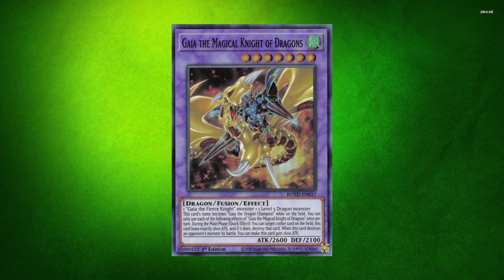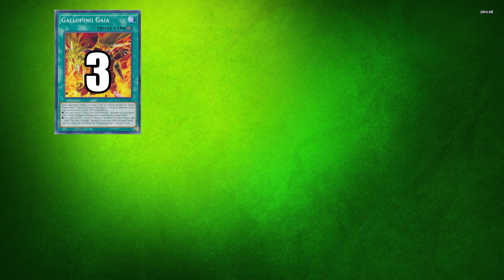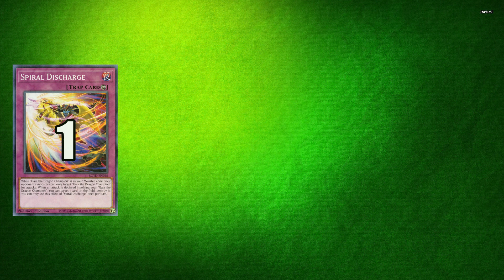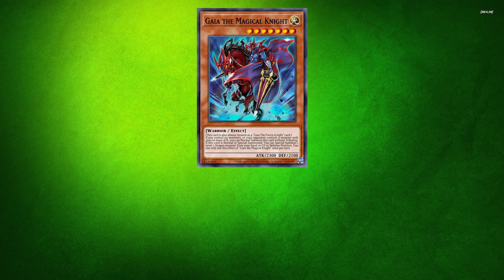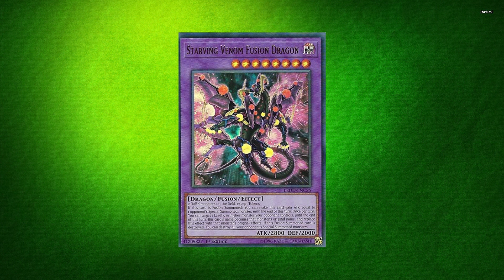Az én Gaia paklim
Ebben a videóban bemutatom az én Gaia paklimat.
Fogadjátok szerettel és jó szórakozást hozzá!

Címkék:
yugioh yugioh! yu-gi-oh yu-gi-oh! kártya kártyák card cards gyapjas magyar magyarul szörny varázs csapda monster spell magic trap random címke deck pakli profil profile recipe recept meta gaia yugi curse of dragon verte anaconda predaplant dragoon fusion fusio fúzió